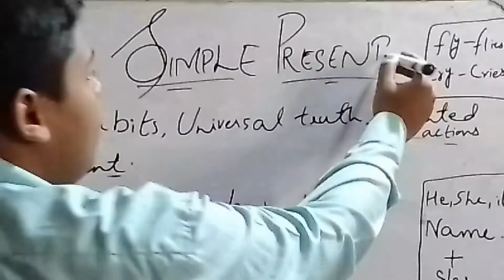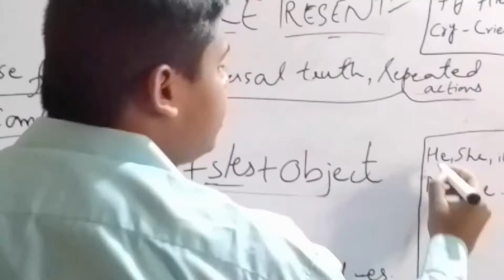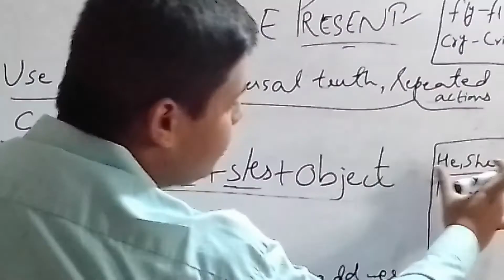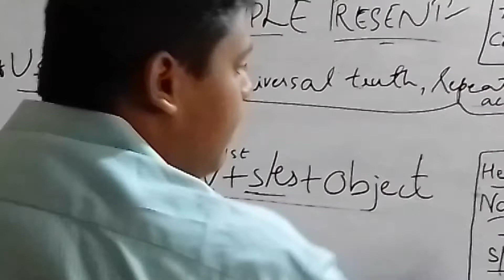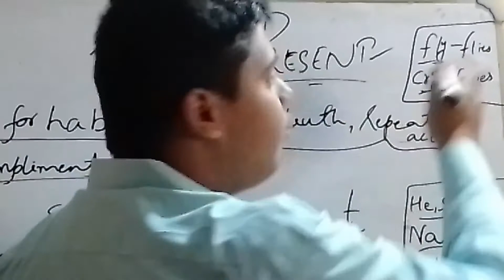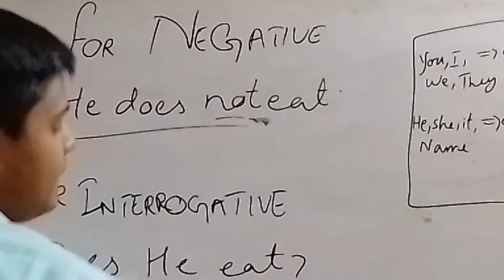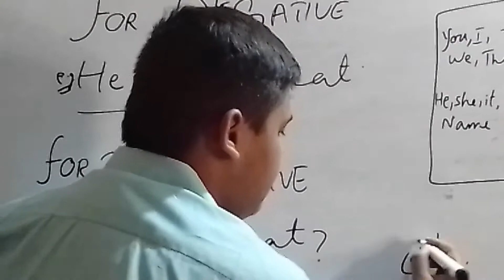Present Simple Tense-English Grammer